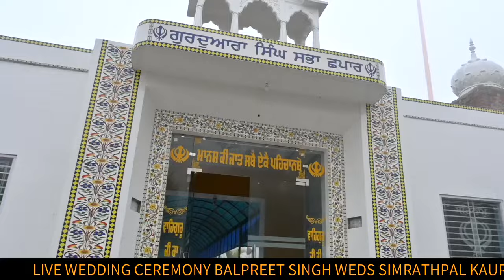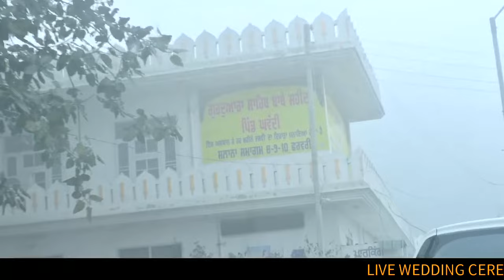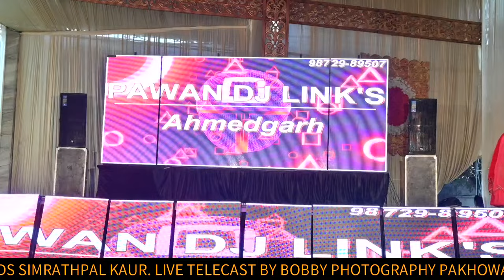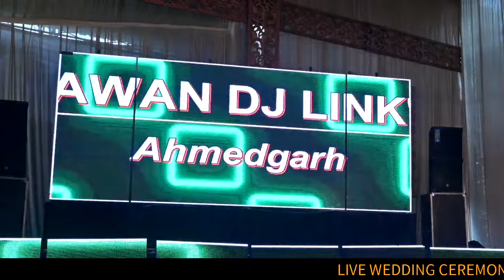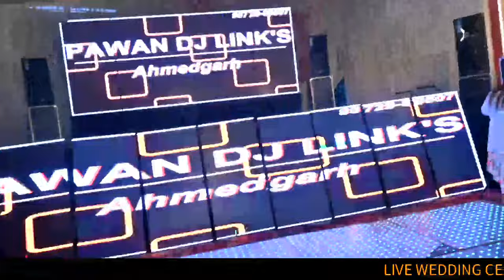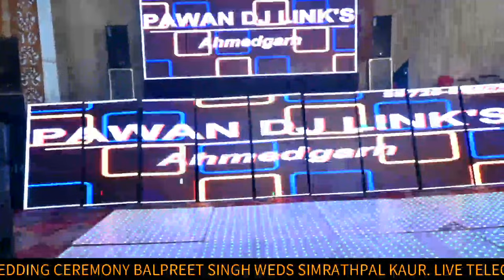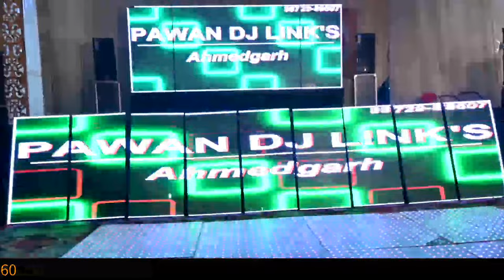LIVE WEDDING CEREMONY BALPREET SINGH WITH SIMRATHPAL KAUR.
BOBBY PHOTOGRAPHY PAKHOWAL.
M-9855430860